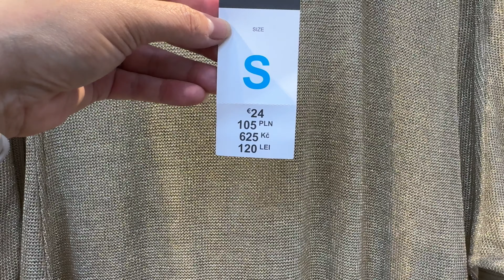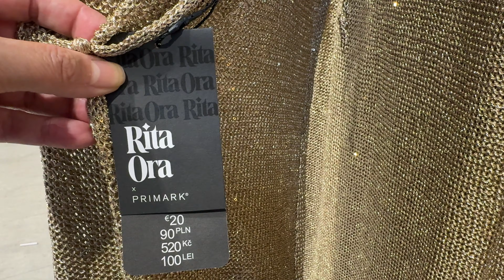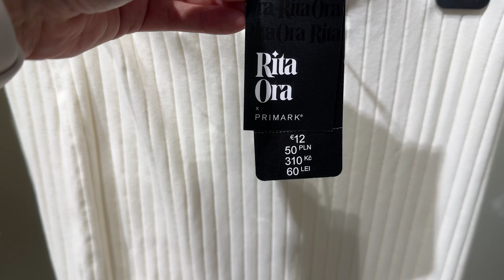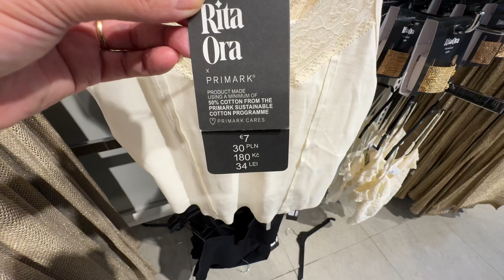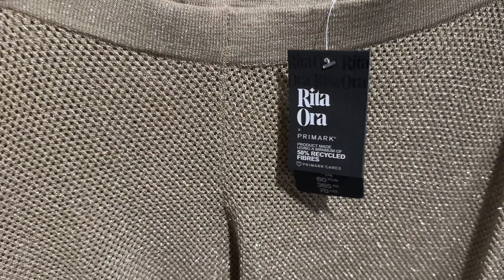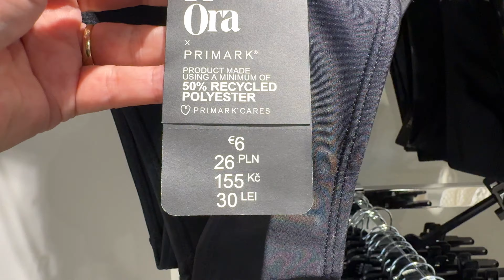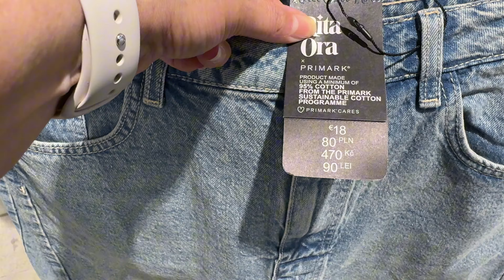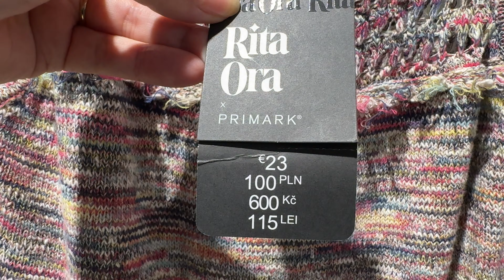PRIMARK ✨ RITA ORA ROPA DE VERANO | NUEVA COLECCIÓN | 2024 ✨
PRIMARK
RITA ORA Ropa de verano, nueva colección 2024